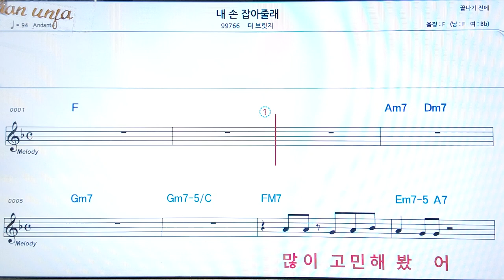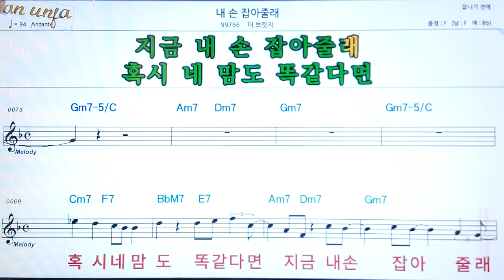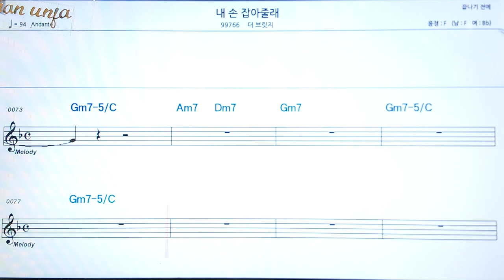내 손 잡아줄래/더 브릿지👍악보, 코드,가사,Karaoke*가라오케 반주